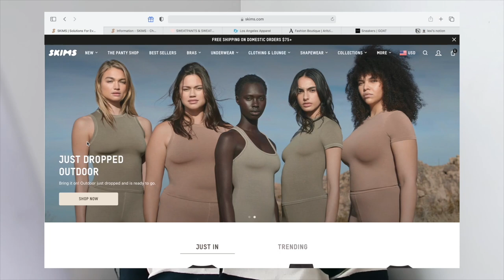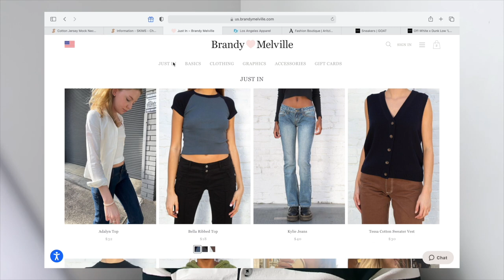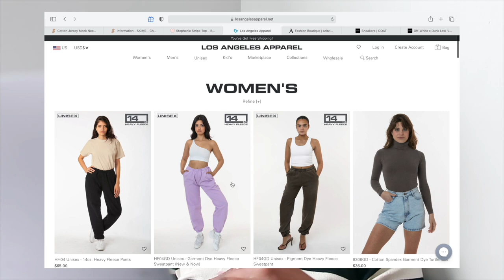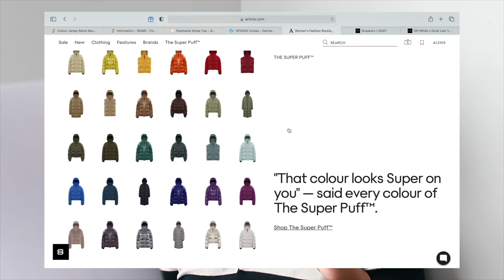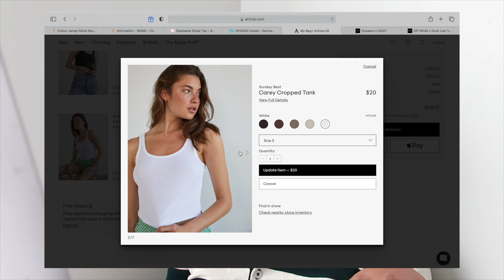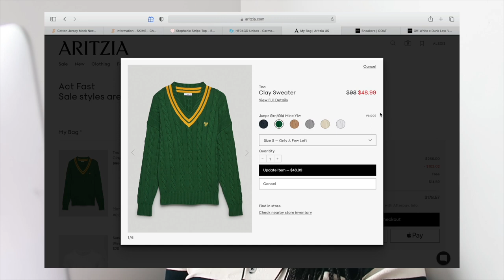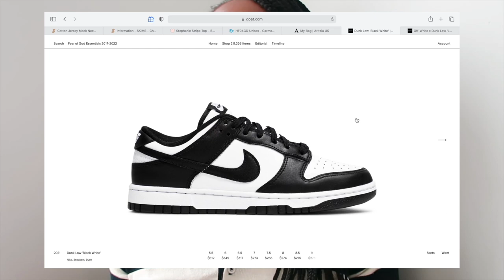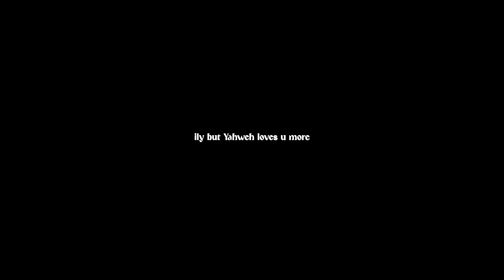spending $1000 to buy my dream wardrobe | online shop w me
Humble yourselves before the Lord, and he will lift you up.
—James 4:10

💌faq:
- pronouns? she/her

ッ hi my name is lexi! i make videos about fashion + vlog my life! i hope you all enjoyed this video